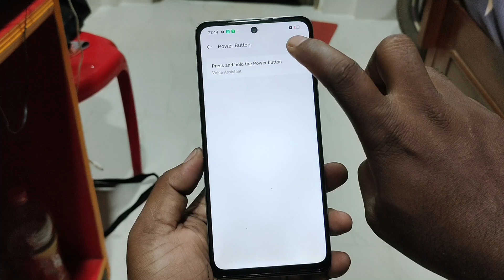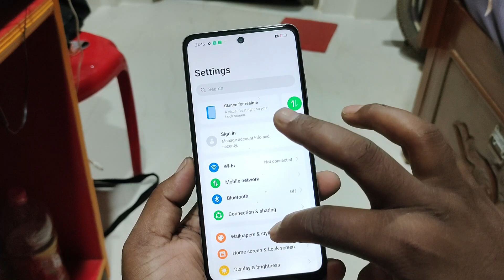Realme Narzo N65 Switch Off Kaise Kare | How To Power Off Realme Narzo N65 | Switch Off Kiase Kare